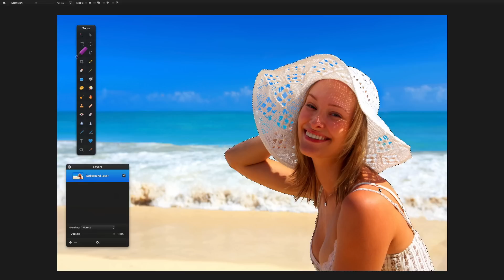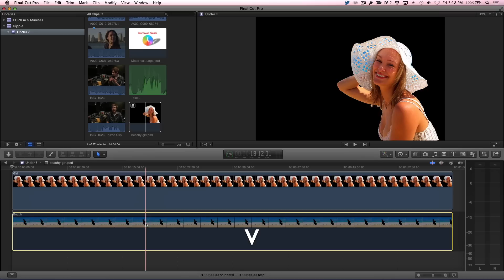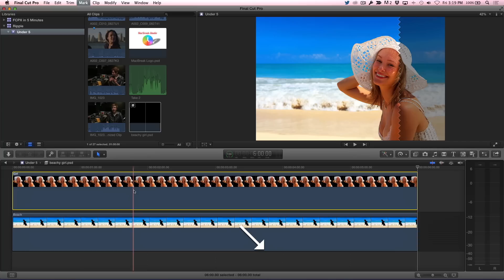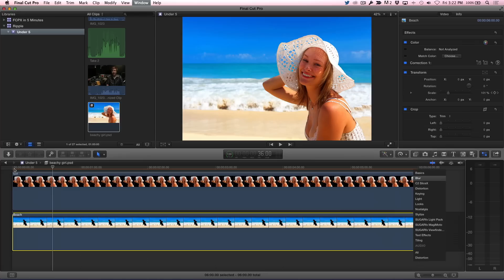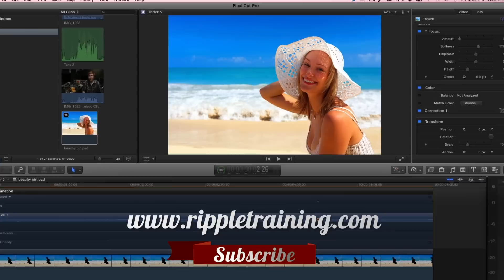Final Cut Pro X in Under 5 Minutes: Faking a Parallax Effect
will teach you how to add animation to an image to “fake” the popular parallax effect in Final Cut Pro X. Learn how to use Pixelmator to create two layers, then import them into FCPX to use a simple keyframed scale change and a keyframed blur effect.  The finished result gives you an image with a sense of 3 dimensional space because of the faster scaling of the foreground combined with the slower scaling in the background.